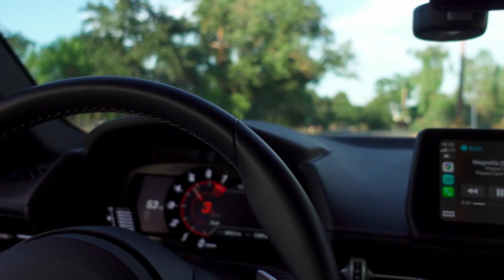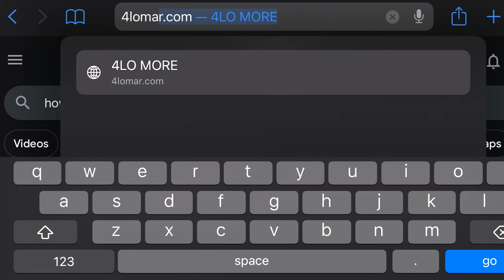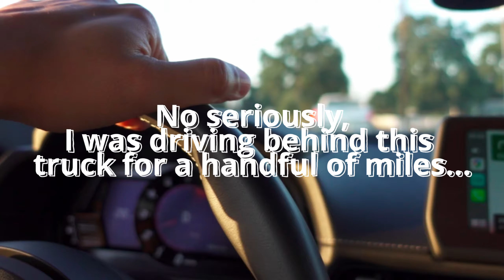Backroads Shenanigans // I Break Something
What's up Youtube fam! Intoday's video we travel towards Wilton, California in search of fantastic video rollers and video ops! We try my action camera (spoiler- it's a fail) and a cool new drone from 4lo_mar! I definitely had fun making this one. It's always the impromptu adventures that are the most memorable.

What was your favorite part in the video? Do you think the video clips turned out ok? Feel free to let me know down in the comments!

Have a great day and remember: Respect Your Elders